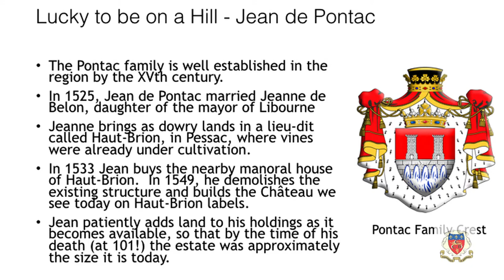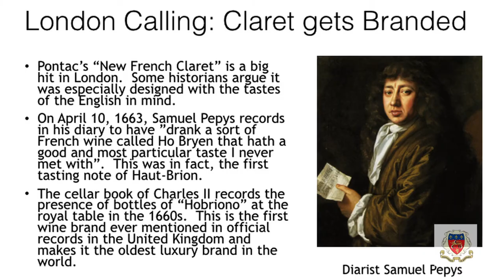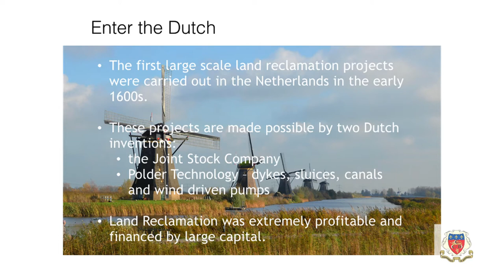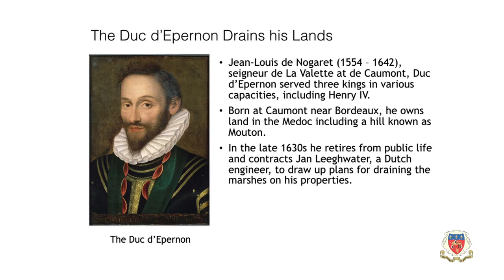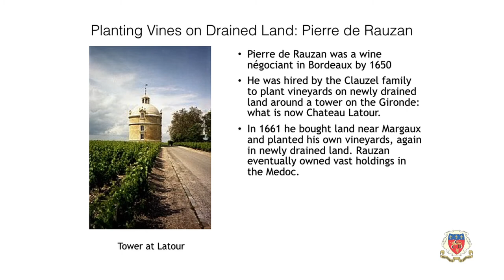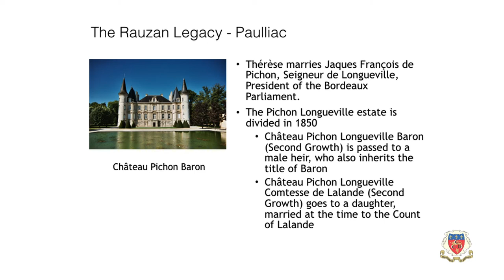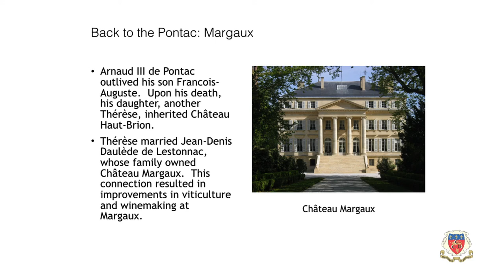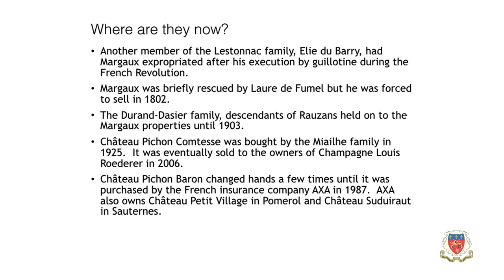"Founders of Bordeaux" a TED Talk with David Valdez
How did Dutch engineering revolutionize the growing fields of Bordeaux?

Who planted the first vineyards? Why was it "lucky to be on a hill", like Château Haut Brion? Who was the visionary behind the science of wine aging? How did marriage and primogeniture influence the region? David Valdez is the Bordeaux Educateur of the Los Angeles chapter of the Commanderie de Bordeaux. Join David for a deep dive into the history of Bordeaux from geo-politics and developing commerce to revolutions in wine-making. All told through the historical personalities and figures who began to make their mark in Bordeaux centuries ago.